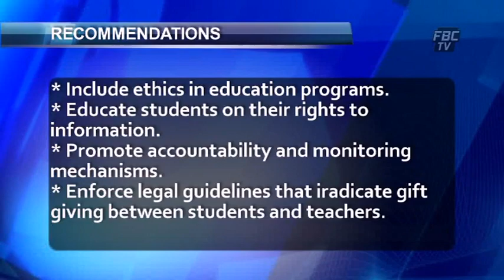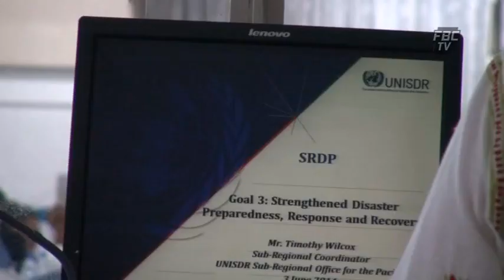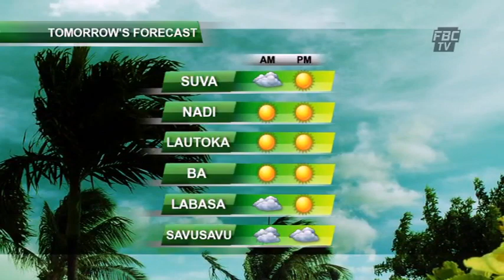FBCTV News 6pm 03 06 2014